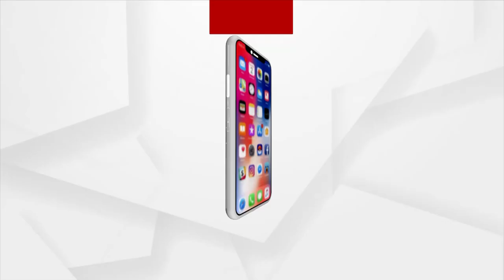Puri Excise Mobile Inspector Arrested For Taking Graft